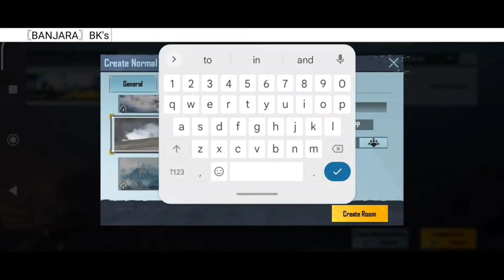KGF STYLE MONTAGE TDM [] BK VS GK 🔥